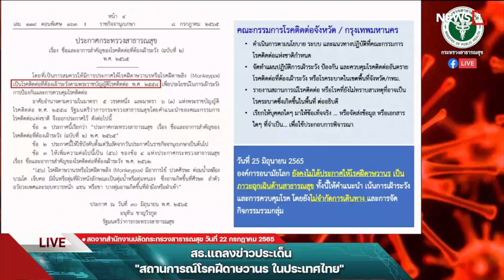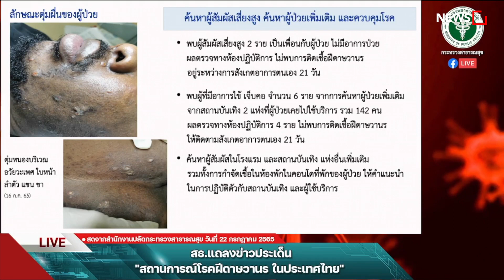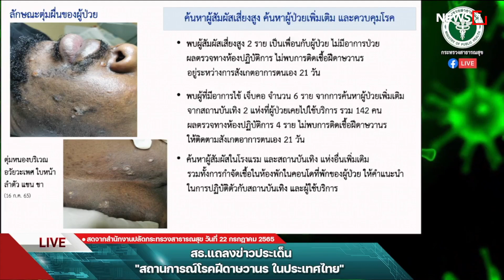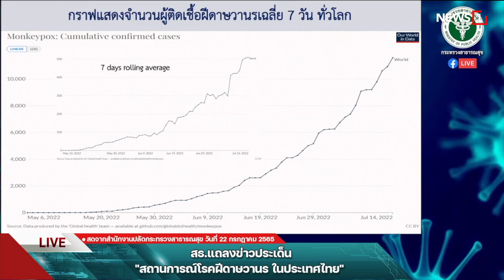เปิดไทม์ไลน์ผู้ป่วย'ฝีดาษลิง'ตุ่มขึ้นใบหน้า-ลำตัว-อวัยวะเพศ : [THE MESSAGE]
นพ.โอภาส การย์กวินพงศ์ อธิบดีกรมควบคุมโรค แถลงผลสอบสวนโรค “ผู้ป่วยฝีดาษลิง” รายแรกของประเทศไทย ชายชาวไนจีเรีย มีตุ่มขึ้นที่ใบหน้า ลำตัว แขนขา-อวัยวะเพศ พบผู้สัมผัสเสี่ยงสูง 2 รายแรก ตรวจแล้วไม่พบเชื้อ เที่ยวผับ 2 แห่งในภูเก็ต รวม 142 ราย ไม่พบติดเชื้อเพิ่ม  สั่งกักตัว 21 วัน ย้ำองค์การอนามัยโลกยังไม่ได้ประกาศเป็นภาวะฉุกเฉินทางสาธารณสุขระดับโลก โอกาสแพร่เชื้อต่ำเว้นสัมผัสใกล้ชิดผู้ป่วยมีตุ่มหนอง

id=com.sondhitalk.asia.android&fbclid=IwAR0_8wTAnDmJz31oRwo7tA6q9rzVpQjuwAFhg0uzmTG-4c2c2KBFKwt-HK4